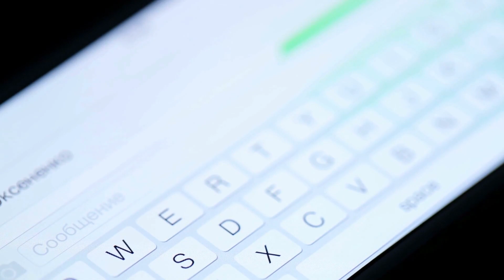Keep it PRIVATE - Most Amazing Top 10 Private Islands for Sale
We all need to escape our daily routine once in a while. For many, a rented hotel or resort does the trick but if you love enjoying life, then your plans are far wild compared to the average tourist. To you, a private island is not a fantasy but a reality to behold. Today we look at the most amazing top 10 private islands for sale and their amazing price tag. How they amaze you is up to you or should we say up to your pockets? So here is the list of top private islands on sale right now. Might want to make sure that your checkbook or credit card is not too far from you as you watch. Just in case you hear a price that you can afford!